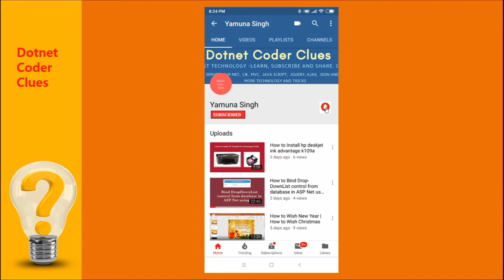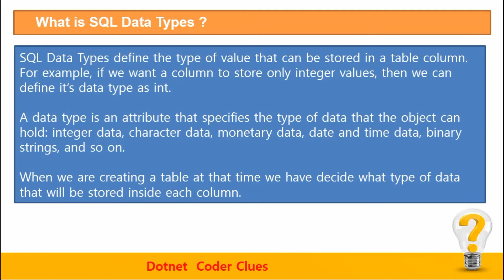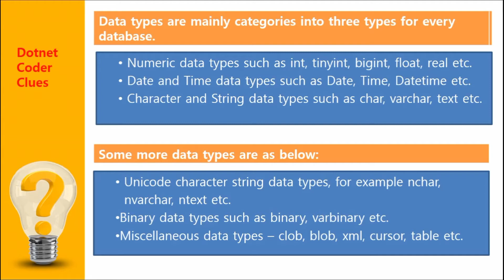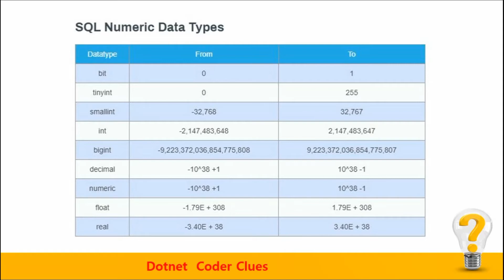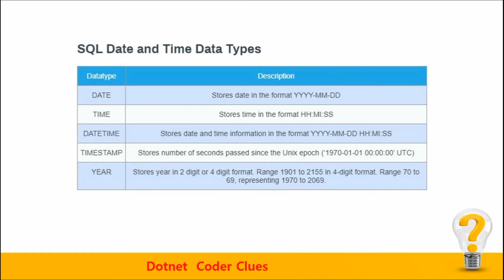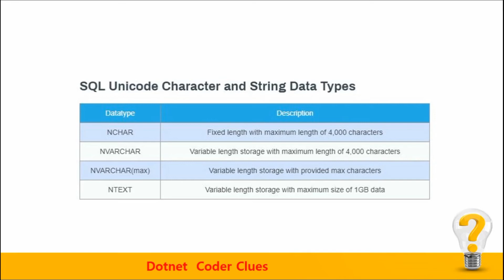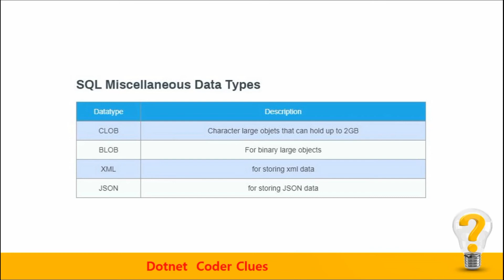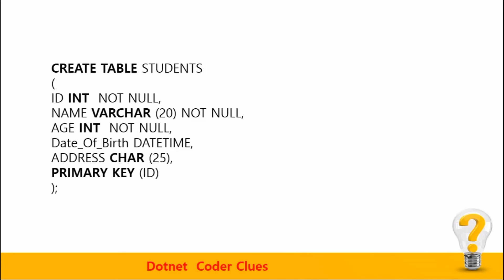(3) SQL Data Types Part-1 | Data Types in SQL Server | SQL Server Tutorial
SQL Data Types, Data Types in SQL Server, SQL Data Types tutorial for beginners, SQL Data Types and Queries, SQL Data Types in Hindi,
SQL Server, Microsoft SQL Server, What is SQL, SQL server introducrion,
SQL Server tutorial, SQL Course, Database, SQL Database, SQL Server Tutorial

Data Types in SQL Server.

***Data Types in SQL Server Continuation of Part-1 Video***

(#4) SQL Data Types Part-2

(1) What is SQL Server | SQL Server Tutorial | Microsoft SQL Server Tutorial

(2) SQL Syntax | What is SQL Syntax | SQL Server Tutorial | Microsoft SQL Server Tutorial

(3) SQL Data Types Part-1

(5) SQL Operators | Operators in SQL Server | SQL Server Tutorial

(6) Arithmetic Operators in SQL | SQL Arithmetic Operators | SQL Tutorial

(7) Comparison Operators in SQL | SQL Comparison Operators | SQL Tutorial

(8)  Logical Operators in SQL Part-1 | Logical Operators | SQL Tutorial

(9) Logical Operators in SQL Part-2 | Logical Operators | SQL Tutorial

(10) What is SQL Server Database | What is Database | SQL Server Tutorial

(11) How to Create Table in SQL | What is Table in SQL | SQL Tutorial

(12) How to Drop Table in SQL | SQL Drop Table | SQL Tutorial

(13) SQL Delete Table | SQL Truncate Table | SQL Tutorial

(14) SQL Select Into Statement | SQL Copy Table | SQL Tutorial

(15) How to Rename Table Name in SQL | SQL Rename Table | SQL Tutorial

(16) Difference between Delete and truncate in SQL | SQL Server Tutorial for Beginners

(17) Difference between DROP and TRUNCATE in SQL | SQL Server Tutorial for Beginners

(18) SQL INSERT INTO SELECT Statement | SQL Server Tutorial for Beginners

(19) Temporary Tables in SQL Server | SQL Server Tutorial for Beginners

(20) Local Temporary Tables in SQL Server | SQL Server Tutorial for Beginners

(21) SQL SELECT Statement | Select Command in SQL | SELECT query in SQL - Part-(1)

(22) SQL WHERE clause | WHERE clause in SQL | SQL Tutorial

(23) AND OR and NOT Operators in sql | SQL AND OR NOT Operator | SQL Tutorial

(24) ORDER BY Clause in SQL | SQL ORDER BY Clause | SQL Tutorial

(25) GROUP BY Clause in SQL | GROUP BY in SQL | SQL Tutorial

(26) Having clause in sql | Having clause

(27) LIKE Operator in SQL with example | SQL LIKE Operator Part-1

(28) LIKE Operator in SQL with example | SQL LIKE Operator Part-2

(29) How to Fix - A network related or instance specific error

(30) LIKE Operator in SQL with example | SQL LIKE Operator Part-3

(31) Primary Key in SQL | Primary Key with Examples in Hindi -Part-1

(32) Primary Key in SQL | Primary Key with Examples in Hindi -Part-2

(33) Foreign Key in SQL | SQL Foreign Key - Part-1

(34) Foreign Key in SQL | SQL Foreign Key  Part-2

(35) UNIQUE Key in SQL | SQL UNIQUE Key | SQL UNIQUE Constraint

(36) CHECK Constraint in SQL | SQL CHECK Constraint

(37) CHECK Constraint in sql | SQL CHECK Constraint Part-2

(38) JOINS in SQL | INNER, LEFT, RIGHT JOINS in SQL

(39) INNER JOIN in SQL

(40) Left Outer Join in SQL

(41) Right Outer Join in SQL